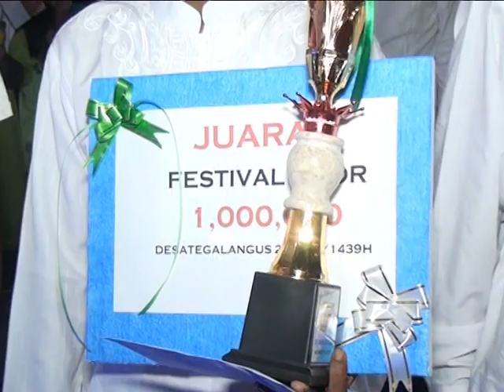GEMA TAKBIR KE 2 DESA TEGALANGUS VOL 4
BUDAYA TAHUNAN DESA TEGALANGUS 2018